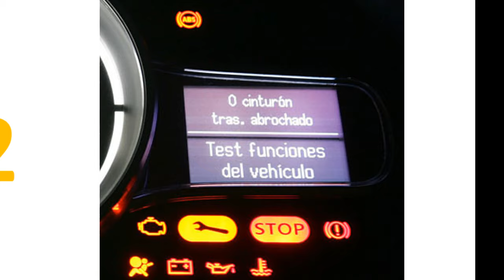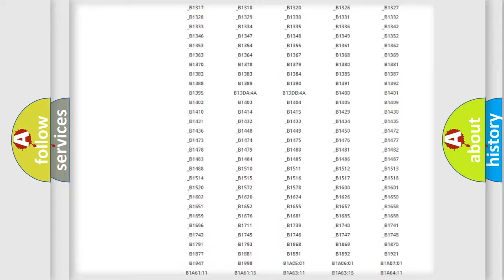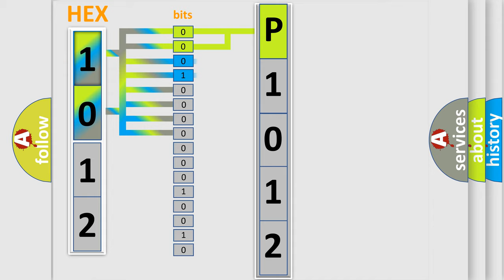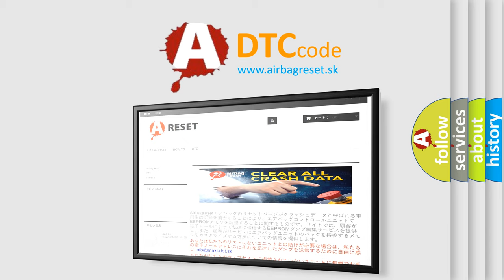DTC Ford P1012 Short Explanation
Contents:
0:21 Basic DTC analysis according to OBD2 protocol standard.
1:48 Insight into programming
2:58 A diagnostically understandable description of the Diagnostic Trouble Code
3:05 Basic error definition

Make:
Ford
Code:
P1012
Definition:
Integral Switch Performance Short to Ground
Description:
Cause:
The HVAC control module has internal fault inside the HVAC control module for a stuck or shorted control button.